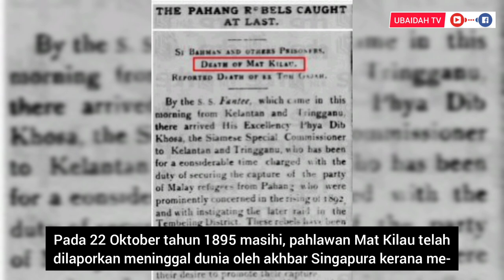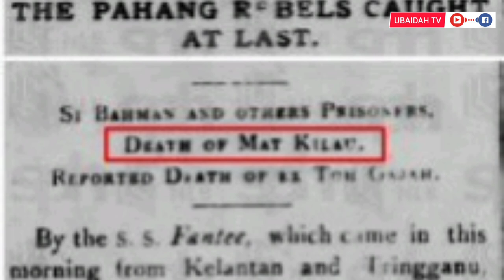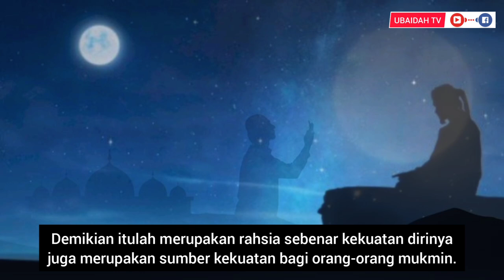Geliga Embun Mat Kilau: Falsafah, Fakta Atau Palsu?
Benarkah Mat Kilau mempunyai “buntat embun” seperti yang sering disebut-sebutkan oleh orang ramai?

Buntat embun atau disebutkan juga geliga embun dikatakan ada di tubuh Pahlawan Mat Kilau, iaitu di celah jari kelingking pada kaki kirinya yang menyebabkan dirinya menjadi seorang yang kebal.

benarkah dakwaan seperti ini? Atau ia hanyalah cerita rekaan semata-mata?

Ikuti penjelasannya di dalam video ini, semoga bermanfaat.

Rujukan dan keterangan di dalam video ini merupakan hasil sumber lisan daripada pertemuan admin dengan cucu Mat Kilau sendiri, iaitu Cikgu Alhamadi bin Abu Bakar. Pihak kami mendapat keizinan daripadanya untuk berkongsi tentang kisah ini.

Music Backsound: Donkgedank Akusara